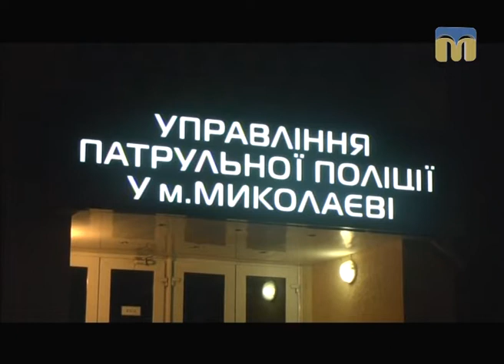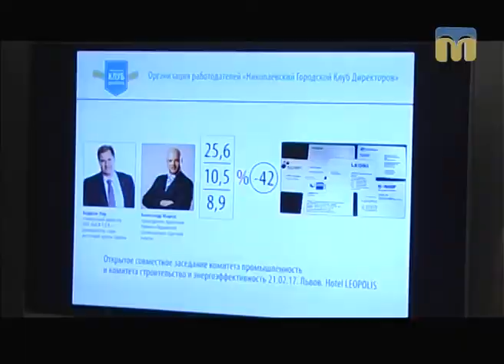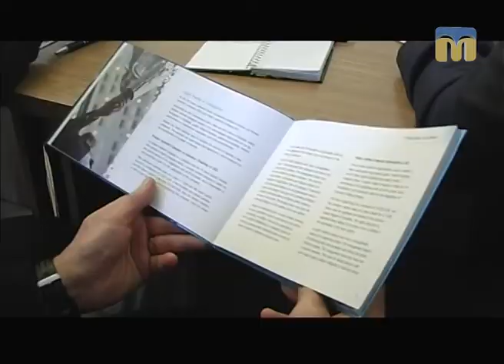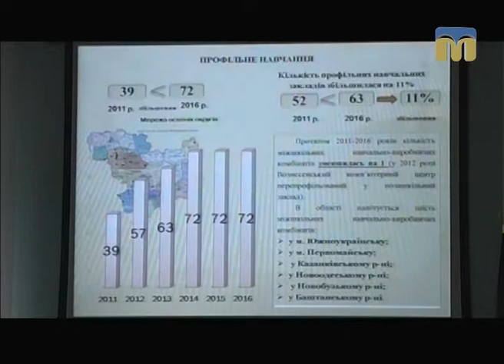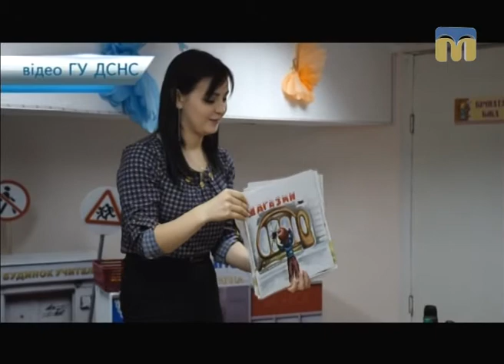Телевізійні новини Миколаївщини – 01.03.2017